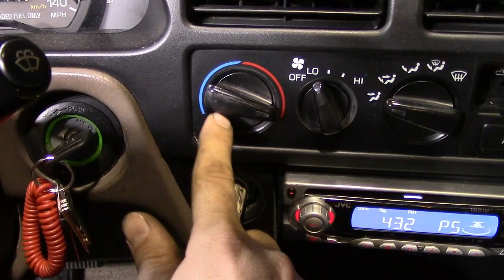How to Diagnose and Fix No Heat Issues - Also a Demonstration on How Car Heating Systems Work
Watch this video if you don't have hot air coming out of your air vents. I go through the most common causes and show you how you can fix them. Also I demonstrate how your cars cooling system works with also helps greatly in understanding how the heating system operates.

Spill Free Funnel

to factors beyond the control of Ratchetsand Wrenches, it cannot guarantee against unauthorized modifications of this information, or improper use of this information. Ratchetsand Wrenches assumes no liability for any property or personal damage that may arise from doing a repair on your vehicle after watching any of my repair video's. Due to factors beyond the control of Ratchetsand Wrenches, no information contained in this video shall create any express or implied warranty or guarantee of any particular result. Again Any injury, damage or loss that may result from improper use of tools, equipment, or the information contained in this video is the sole responsibility of the user and not Ratchetsand Wrenches.